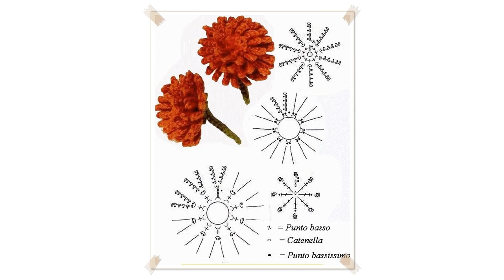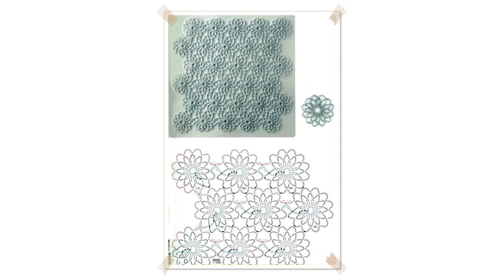beginner crochet flower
crochet How To  Crochet a Simple Flower version 2  Absolute Beginners

 Absolute Beginner Series: How to Crochet a Simple Flower
Welcome to the Blossom Crochet 'Absolute Beginner Series'. These will be midweek uploads, specifically designed and done at a pace for those who have never even

 Crochet Flower tutorial: six petal applique  Beginner Series

 CROCHET ROSE FLOWER FOR BEGINNERS1

 How to Crochet a Rose
Hey everyone! Today I'm showing you how to crochet a rose. It's a simple flower to make, that looks amazing when you're done! You can sew it onto headbands, gra

 How to Crochet a Simple 5 Petal Flower

 Easy Ruffled Beginner Crochet Flower.
Learn to crochet a beginner ruffled flower!  Great for embellishment of hats, bags and purses, scarves, headbands, fascinators, or to use as a brooch! CLICK HER

 DIY Tutorial VERY EASY How to Crochet  Flower  Flowers for decor

 How to Crochet a Simple Flower
Use this cute flower for all kinds of craft projects! So easy and quick you can make tons!  Jam

 How to crochet easy flower
For this flower I used 100 % cotton yarn and 3,5 mm hook.

 CROCHET: Simple Flower tutorial   Bella Coco
 CHECK OUT MY ROSE TUTORIAL:   CHECK OUT MY CROCHET BASICS PLAYLIST:   FOLLOW ME ON BLOGLOVIN:  SHOP YOUR SUPPLIES ____________________ Stylecraft Special DK:

 How to crochet flower rose absolute beginners
In this tutorial you are going to learn how to make a gorgeous rose to brighten up any project. You can use it in a hair band, hair pin, brooch and as you wish.

 Lean How To Crochet a Beginner Easy Flower   Crochet a Simple Flower
Lean How To Crochet a Beginner Easy Flower   Crochet a Simple Flower Lean How To Crochet a Beginner Easy Flower   Crochet a Simple Flower Videos show you how to

 How to Crochet a Rose: Beginner Friendly Tutorial. Free Crochet Pattern
Crochet along with Brittany as she walks you through crocheting a 3D Rose. This video is perfect for beginners! For written instructions, visit:  For pattern su

CROCHET How to Crochet Easy Flower TUTORIAL #217 LEARN CROCHET

 How to make Crochet Flower Maddow
How to make Crochet Flower Maddow.  Crochet for Beginners.    Fun DIY projects for the family,  gift giving and winter and summer hobby to keep kids entertained

 Quick & Easy Crochet Rose   Sewrella
This is the easiest beginner friendly crochet rose flower pattern ever! It's just 3 rows, with the most basic of crochet stitches. These little roses can be use

 Easy Crochet Flower Free Pattern Tutorial 81 Flowers For Beginner Crochetersm
Get the more patterns at   Free crochet patterns for easy flowers, easy and fast to crochet flowers, beginner level crochet flowers, learn how to crochet an eas

 crochet easy flower
If my video was helpful and you want to support me, please click on ads which pop up while tutorial. This is one click for you and additional revenue for me. Th